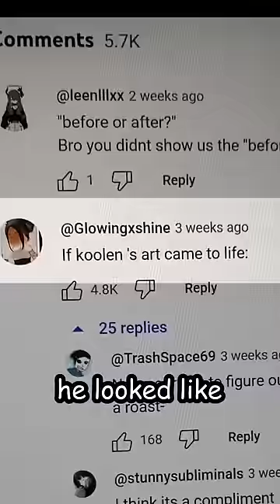ive come so far fr